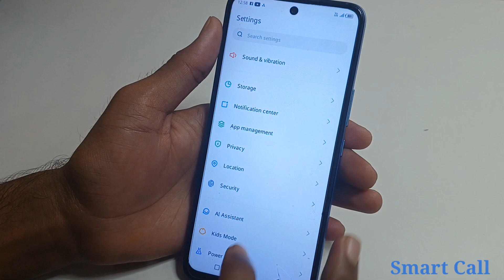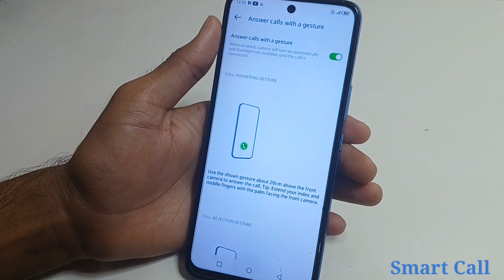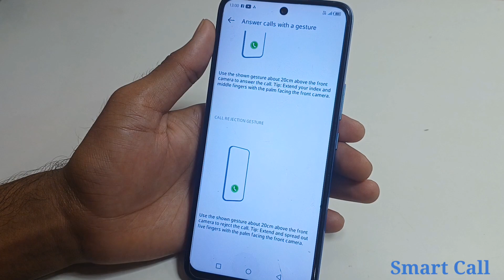Smart Call Setting Infinix Zero 30 5g | How to enable smart call setting in infinix zero 30 ?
Hello friends aaj ki is Video me Maine aap logo ko bataya hai ki infinix zero 30 5g mobile me smart call setting on kaise kare